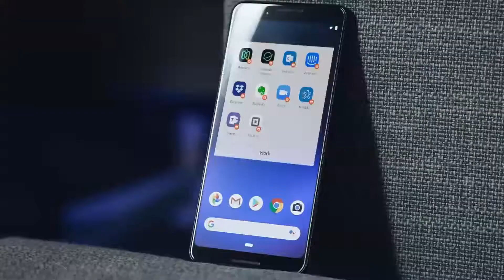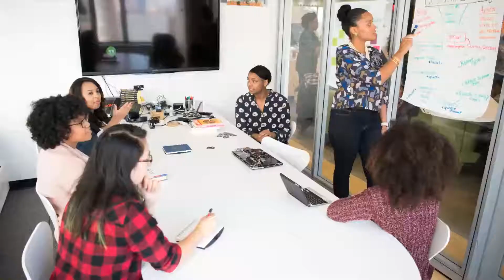Varari: On designing work focused mobile kiosks for postal service employees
The IT solutions provider Varari often has a lot of requirements from a whole bunch of customers. When one such customer came up with a requirement for post office devices, Varari decided to opt for a Mobile Device Management.
See how Hexnode aided them in conquering a particular challenge.